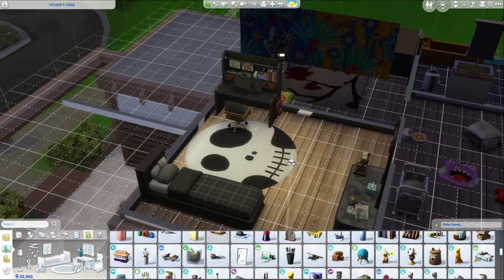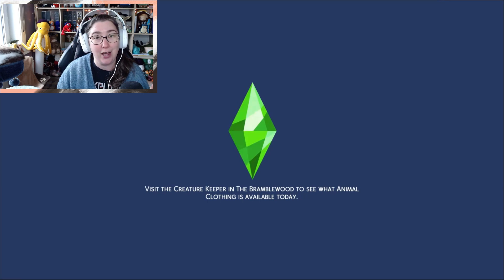Welcome to Teenage Years | The Great Detective Legacy Challenge - Episode 14 | The Sims 4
Dag dag! Welcome to episode 14. It has been a few weeks since my last upload, and I want to apologize for that, life sometimes needs to be handled. The good news is that episode 14 is now here and we get two birthdays and Babsbee goes into labor.

Good Luck!

🐊 Twitch (I also stream World of Warcraft here as well, and have not streamed in a while 😅)

👻 Sims Gallery: Princessofcheese